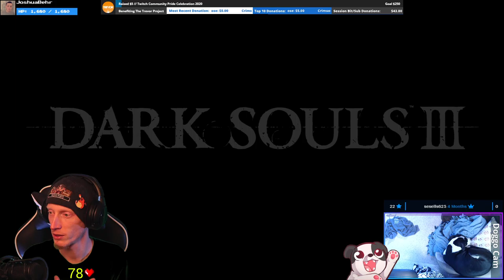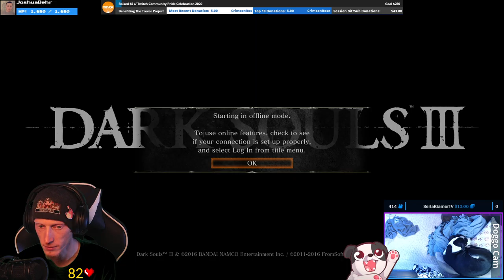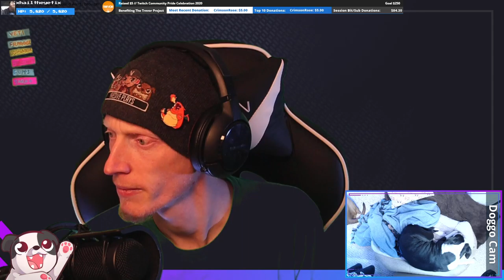Cathedral Romp | Dark Souls III #6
Big, stompy bois and onion friend in the buff in a well...